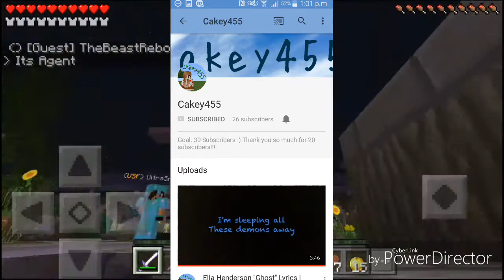Channel Pack #1 |Cakey445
Hey guys so this first channel pack goes to Cakey445 if u want one comment in the Comments!